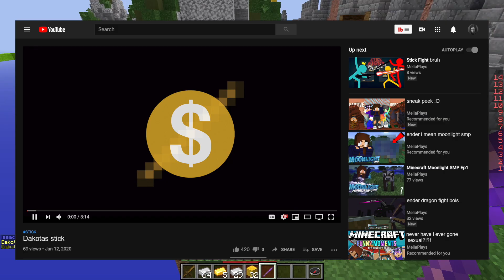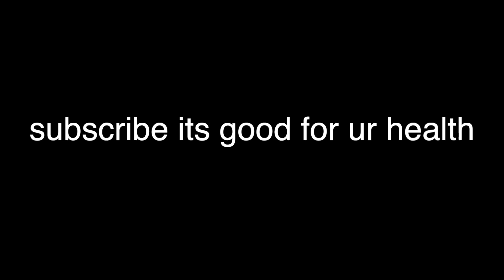Minecraft Bed Wars Funny Moments With Friends 2020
-FAQ'S-

19

What Computer do I use?
Macbook Pro

if you see this, comment
-Melia